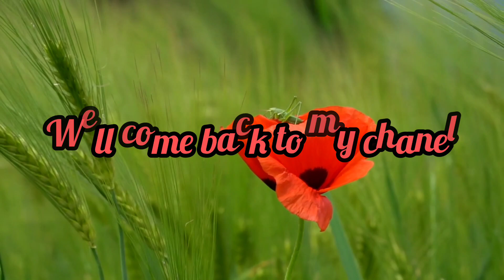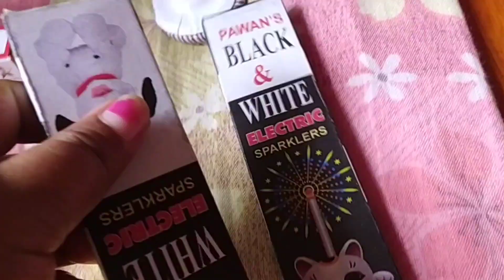Indian housewife daily busy lifestyle routine ।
indian housewife daily busy lifestyle routine kshirodadailylifestyel bengali volge